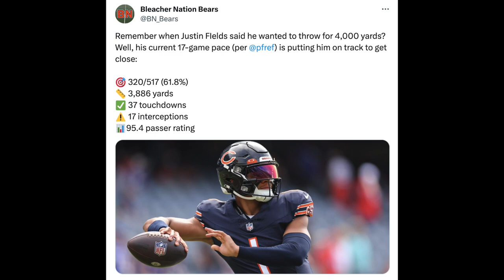Justin Fields And DJ Moore Are On Pace To Break Chicago Bears SINGLE SEASON RECORDS!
In today's video, I give you guys my thoughts on Justin Fields and DJ Moore's projected season numbers.